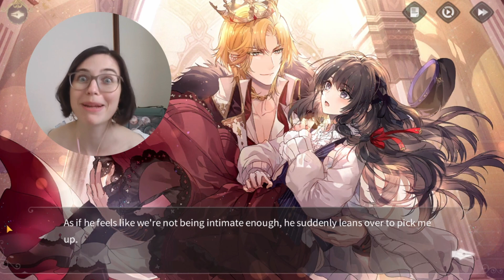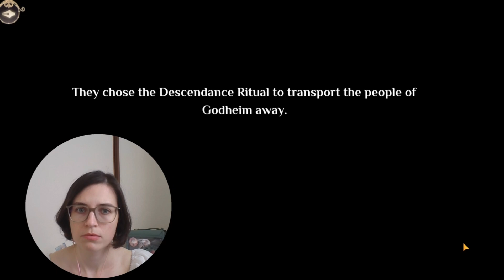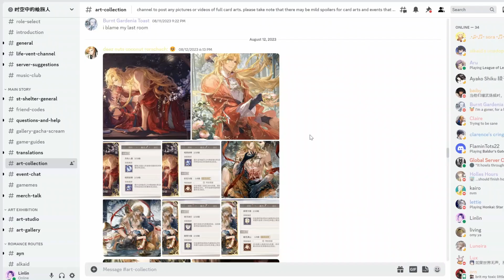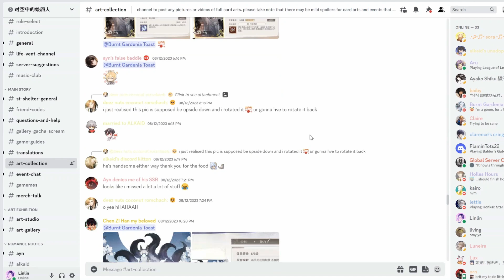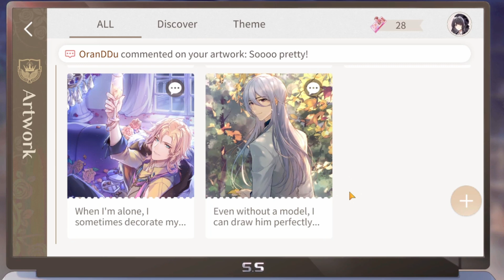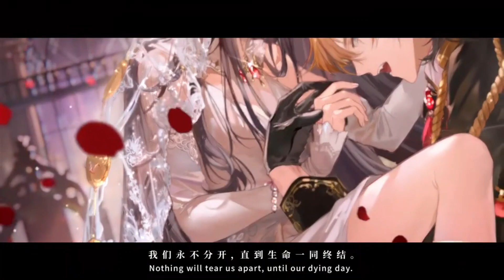The BEST New Otome Mobile Game of 2023 - and it's FREE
Lovebrush Chronicles is a newly localised free gacha mobile game that is taking the otome world by storm.
Let's have a first look!

And other supporters, like the discord for this game, where nice people answered all my questions
And thanks to a friend and fellow blogger Jigoku, who helped me out with this review

Please be aware, this is a gacha game, so please be careful if you're prone to overspending or gambling.

Adventure (Vadim Krakhmal); Lavender (massobeats); All the Tea in Chine (Shane Ivers); Envelope (TheFatRat); I'm Free (Waroxe)

00:00 the beginning of an epic story
07:06 what makes this game special
09:00 gameplay
12:11 languages
12:41 the console game among the mobile otome games

I apologise for the audio quality, this video was recorded in Japan and I didn't take all my equipment with me - because I neede the space for otome merch ;D

Welcome deep down in the description box! I get you are interested in this channel?
Maybe your are also interested in this list of Japanese otome games sorted by Japanese difficulty and help vote for the difficulty:

👚 If you like my t-shirts, then you can also buy them!

But I highly appreciate you just taking your time to watch and hopefully also enjoy my videos! Thanks so much for your support - no matter in which way!